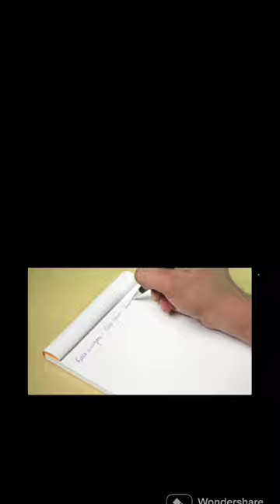CELLO SIGNATURE PEN ETHOS 360° REVIEW#cello#pen